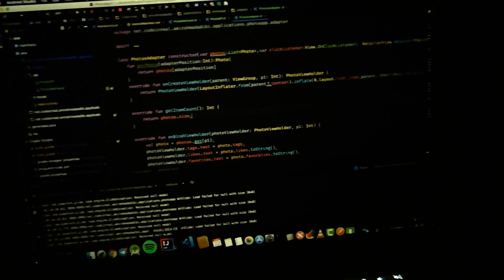نوروز ولاگ ۲ : مجدد کاتلین با پروژه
یه پروژه با کاتلین اوردم بالا حالا میخوای روش ارچیتیکت و دیتابایندیگ پیاده سازی کنم